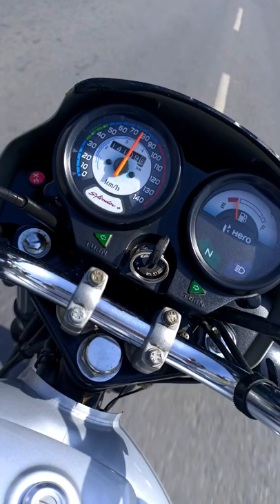Hero Splendor + Top Speed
Hlo veiwers welcome back to the channel.My Name is Pawan.In this vedio I test top speed test of my hero splendor plus .So let start the vedio.Watch the vedio Till End . Vedio is very interesting.

Vedio by ~ Pawan Kaimriwala
Shot by ~ Pawan Team
Concept/Screenplay ~ Pawan Kaimriwala
Editor ~ Pawan Kaimriwala
Special Thanks to ~ My Family
Online Promotion By ~ God ji

1. Hero Splendor Plus Top Speed.
2. Top Speed of Hero Splendor Plus.
3. Splendor Top Speed Test.
4. Splendor Top Speed.
5. Splendor + .